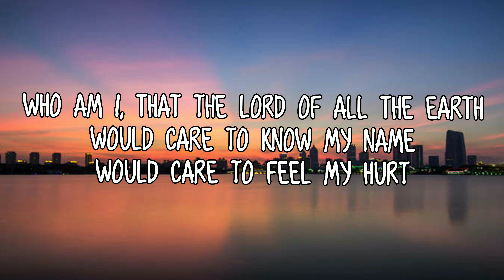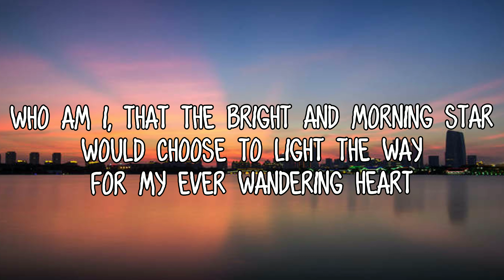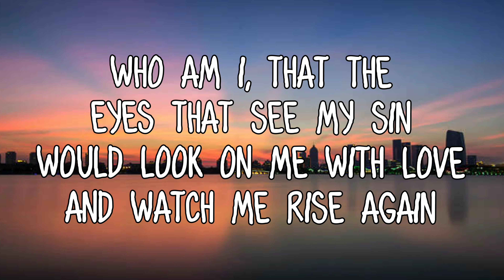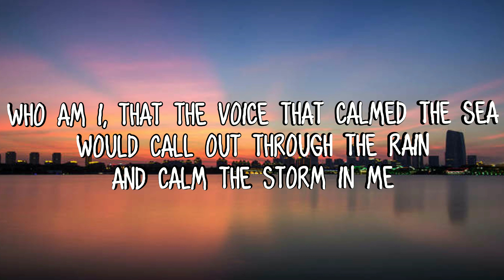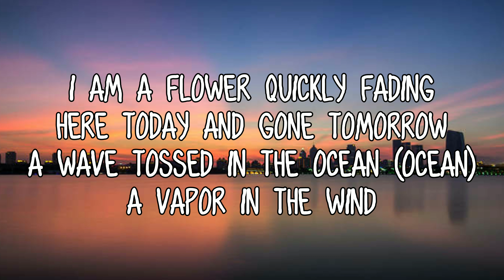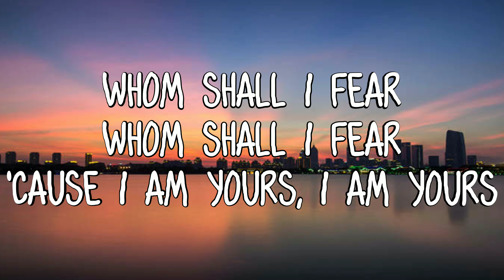Casting Crowns - Who Am I (Lyrics)